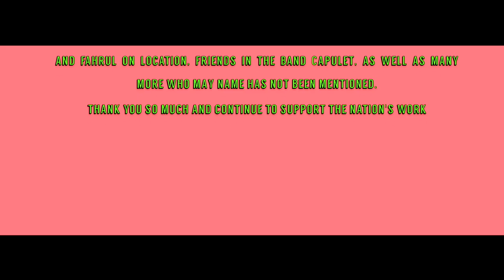WEB SEREIS - LOLLIPOP / CHAPTER 4 " THE ANSWERS " END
Tentang Kecurigaan Diana kepada para sahabat sahabatnya di karenakan handphonenya yang hilang, Dan dengan  sebuah petunjuk permen LOLLIPOP, apakah DIANA bisa menemukan pelakunya ? akankah terungkap fakta di balik hilangnya handphone tersebut  ???
TONTON DI LOLLIPOP 4